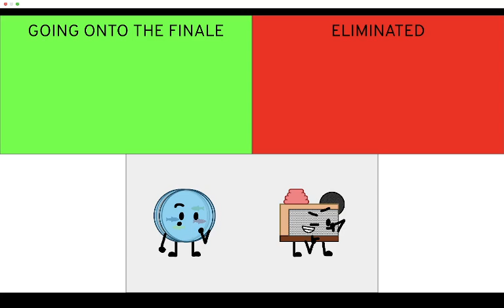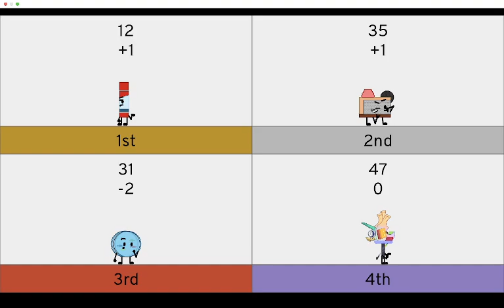[4] Idiots Prediction V3 (As of episode 3)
So I made a [4] Idiots Prediction as of episode 3, tell me what you think!

I feel like [5] Idiots will have an RC debut
Also how are the episodes coming out so fast like pre split BFB